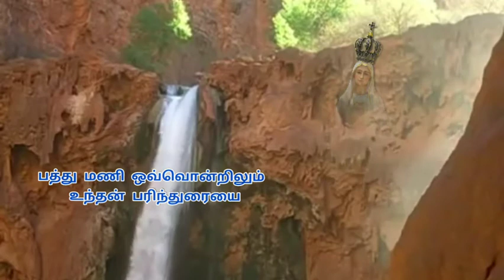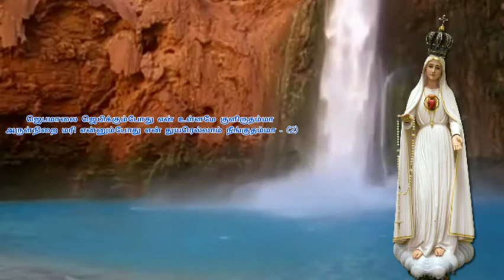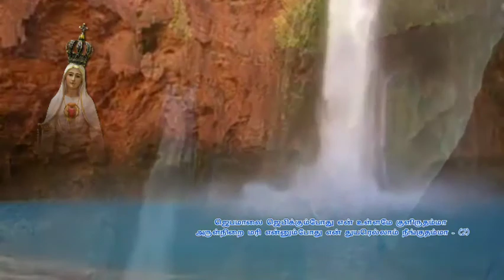ஜெபமாலை ஜெபிக்கும்போது என் உள்ளமே குளிருதம்மா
அருள்நிறை மரி என்னும்போது என் துயரெல்லாம் நீங்குதம்மா - (2)

 அனுதினம் ஜெபிப்போம் ஜெபமாலையை ஆண்டவர் அளித்த மறையுண்மையை - (2)

 பத்து மணி ஒவ்வொன்றிலும்
 உந்தன் பரிந்துரையை பெற்றிடுவோம் ( 2 )
 ஜெபமாலை ஜெபிக்கும்போது . . . . . .

 இயேசுவின் ஒளிதேடி வந்தோமம்மா
 இறை குடும்பமாய் என் பாதம் அமர்ந்தோமம்மா -(2)

 வருவாய் மாமரியே
 அன்பை மழையாய் பொழிவாய் )
 ஜெபமாலை ஜெபிக்கும்போது . . . . . .

When I pray a prayer, my heart is warm
 When the blessings of the dead are my misery - (2)

 The Prayer of the Lord - The Prayer of the Lord - (2)

 Ten hours each
 We will get your recommendation (2)
 When praying a prayer.  .  .  .  .  .

 The light of Jesus came
 My Footsteps as a Family - (2)

 The revenue is mammary
 Pour love